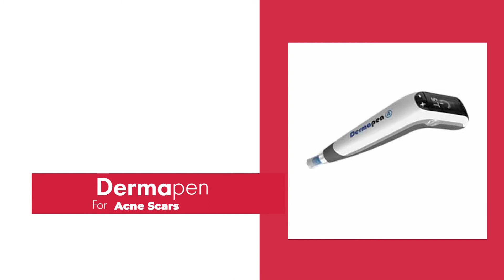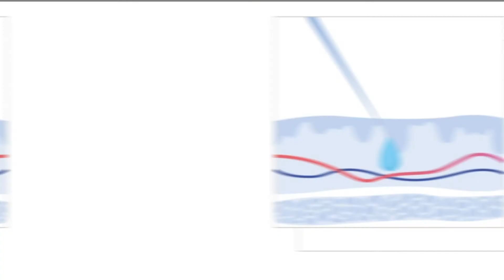Mesotherapy Virtual Course - 26th August 2021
The online and virtual part of the training allows participants to interact remotely with the expert, follow lectures and watch video demonstrations.